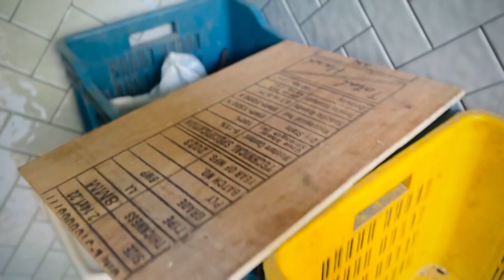मार्गशीष पहिला गुरूवार ❤️ लगोरी खेळ भांडन 🤣. Aagri Vlog